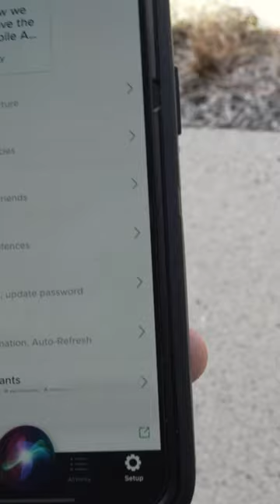“Hey Siri, Start my Hellcat” 🔥…